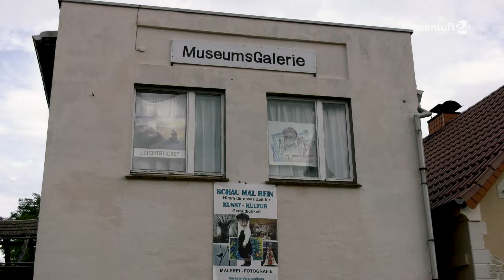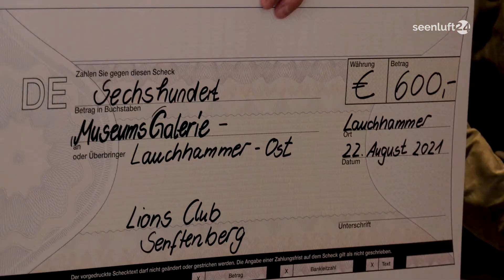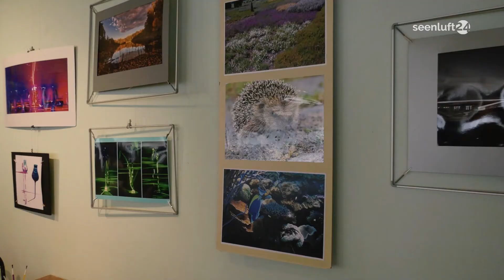"Wir ticken anders...": Galerie überrascht Besucher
Vor Kurzem luden Galerien und Ateliers im gesamten Land Brandenburg zu den Tagen der offenen Ateliers. Nach vielen Monaten ohne Kontakt endlich wieder eine Möglichkeit, mit Künstlern ins Gespräch zu kommen, Kunst hautnah zu erleben. Wie geht es Künstlern in Zeiten von Corona? Hoffnung oder Resignation? Was wünschen sich die vielen Hobbykünstler? In der Museumsgalerie in Lauchhammer sind wir auf interessante Aspekte gestoßen…